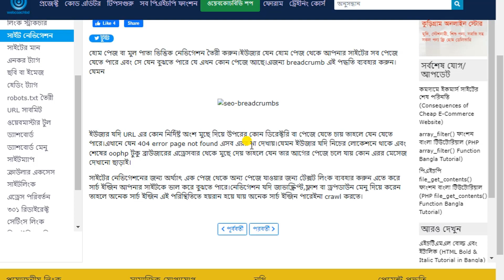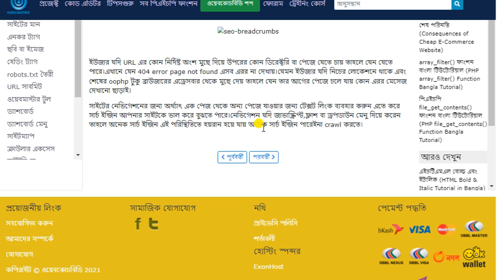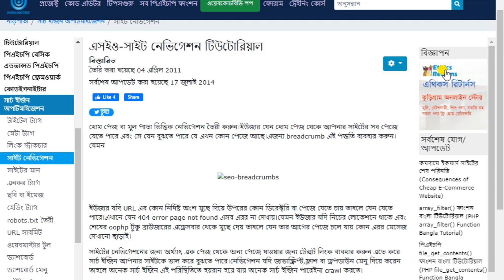SEO Bangla Tutorial For Beginner | Part-05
Optimizing websites for Google ranking is crucial for every website. If you own a WordPress website then this is the video you need to watch. In this Bangla SEO tutorial, you'll learn how to optimize a website for Google search ranking using Yoast plugin which is the most popular SEO plugin for WordPress.